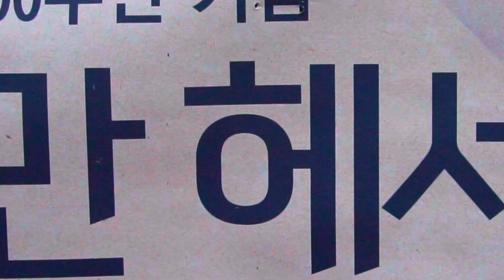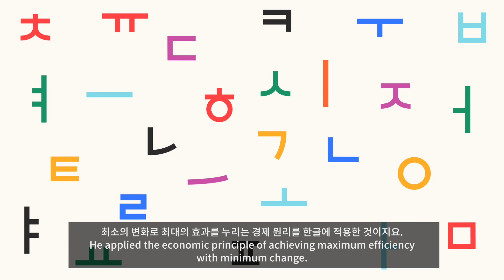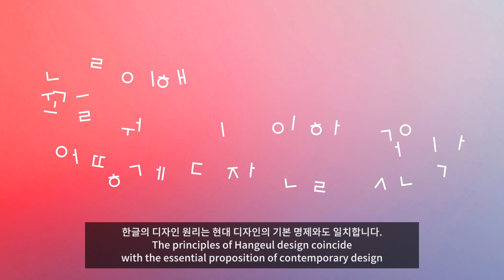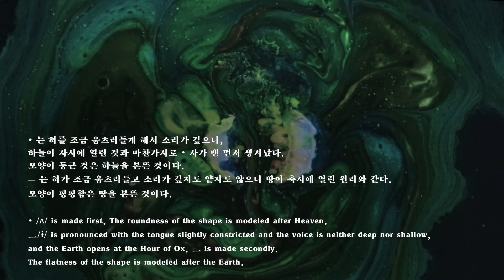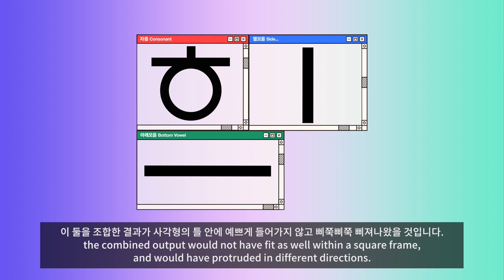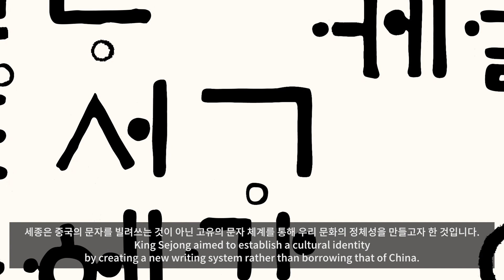[국립한글박물관] 제3회 한글실험프로젝트 '한글디자인: 형태의 전환': 지금, 여기, 우리의 한글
지금, 여기, 우리의 한글

조선의 크리에이터 세종. ‘훈민정음’ 창제는 거대한 디자인 작업이다.
훈민정음 안에는 오늘날에도 통용될 수 있는 디자인 철학이 담겨 있다.

훈민정음에 나타난 주체미학정신, 실용미학 정신, 감응미학 정신에
주목해 왜 한글을 위대하다고 칭하는지,
어떻게 자주성과 고유성을 갖게 되었는지 알아본다.

제3회 한글실험프로젝트 '한글디자인: 형태의 전환'
2019.9.9.~2020.2.2.